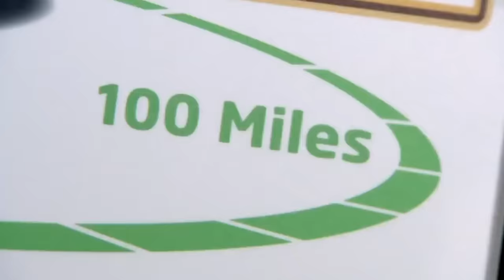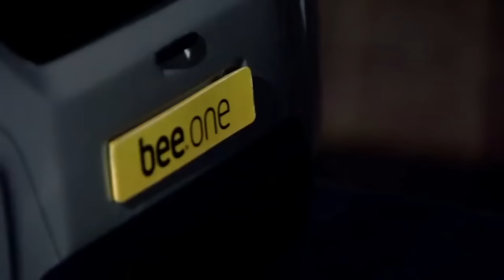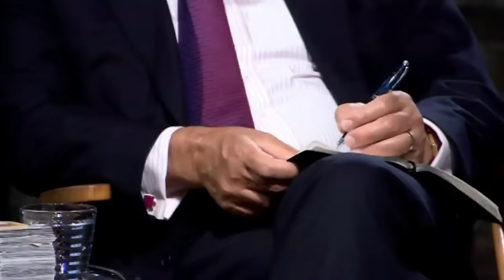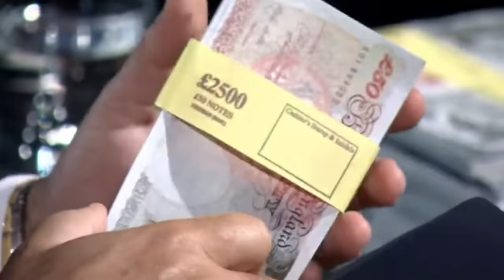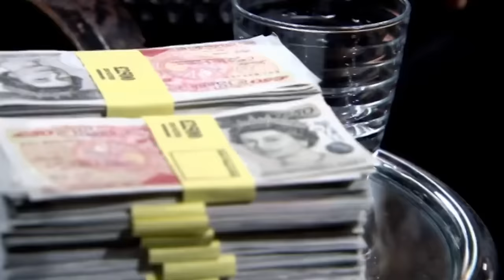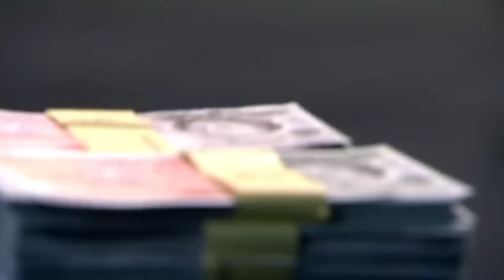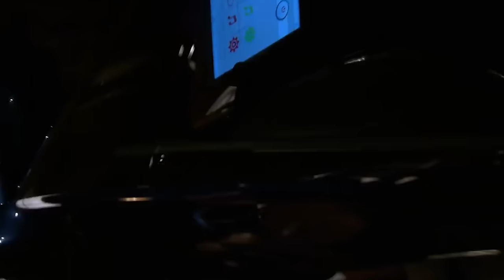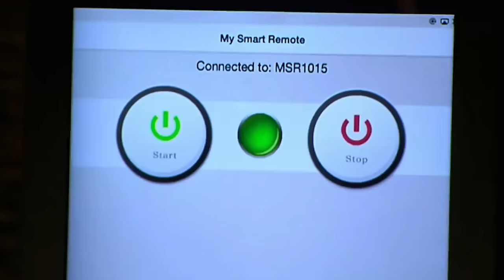Top 3 Crazy Car Pitches In The Den | Vol.2 | COMPILATION | Dragons' Den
00:00 Bee Automobiles
12:09 Peel Engineering
23:05 My Smart Remote